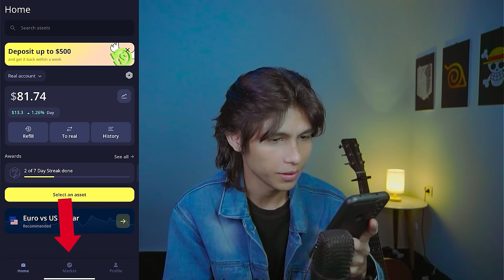Reaksi Para Gadis Eropa Mendengar orang indonesia menyanyikan lagu bahasanya | SINGING REACTIONS OME